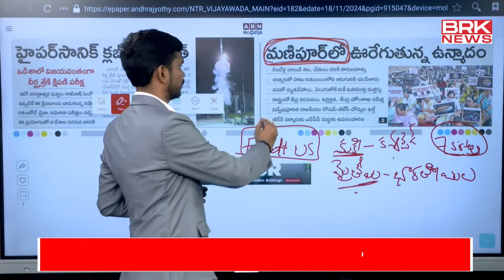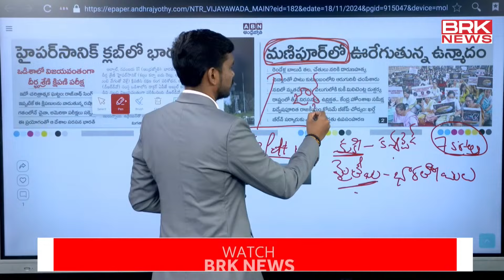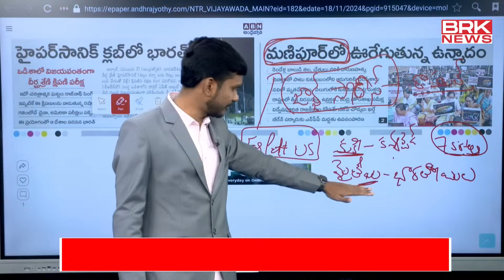దుర్మార్గంగా మణిపూర్ మంటలు..వెనక ఉంది అతడేనా..? | Morning News WITH Avinash Janagama | BRK News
News Paper Analysis | 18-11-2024 | The First Edition | Morning News With Avinash Janagama | Telugu News Paper | @brknews.